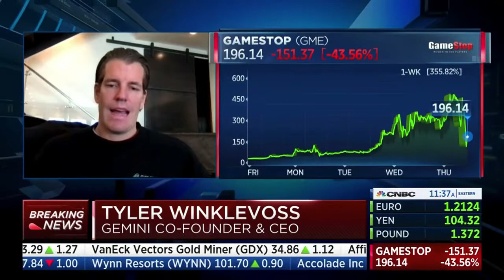Tyler Winklevoss: “This is the beginning of the end of centralized finance.”